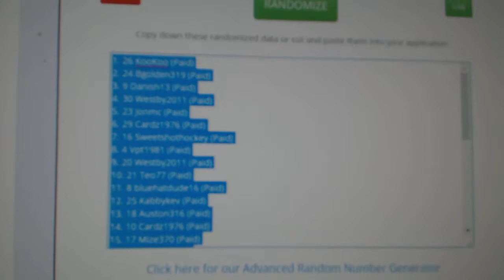Multi Randoms - C&C GB #8338